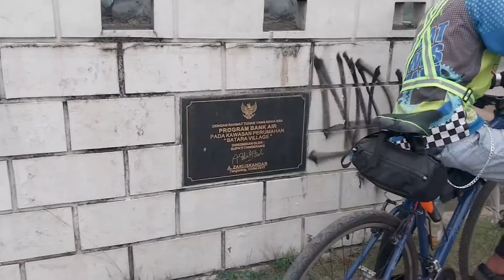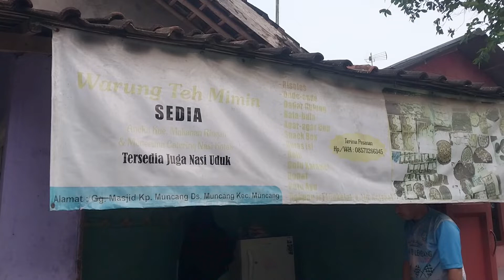Part 1, Gowes No Loading Tour de Bekasi Baduy (Banten), 2 hari 2 malam perjalanan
Alhamdulillah akhirnya tercapai sudah Tour de Bekasi- Baduy bersama GASAK (Gowes Asal SehAt beKasi) SOBAT GOWES BEKASI (SGB) ROBBEX30 PESEPEDA ALUMNI SMAN 30 JAKARTA

1 - 2 Juni 2024
Berangkat dari Bekasi via Kalimalang- Mt Haryono - Gatot Subroto - Daan Mogot - Tanggerang - Kabupaten Tanggerang Tigaraksa - Citeras ( Kebun Sawit ) - Sindangmulya  -  Sajira ( night Ride di tengah hutan rute Rolling sadis) - Sindang wangi - Muncang ( nginep di Mesjid ArRohman ) - sangkawangi akhirnya merasakan  juga tanjakan Ciboleger - Alhamdulillah tiba di Baduy.

Rute Rolling berkesan Night Ride di jalan Sajira tengah hutan tanjakan nya sadis2